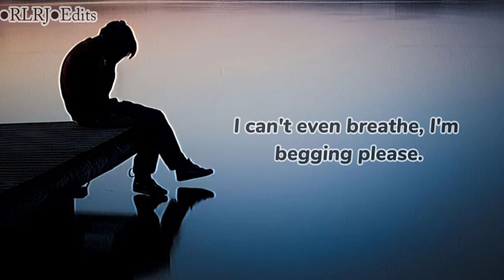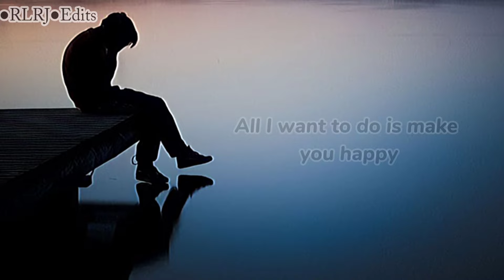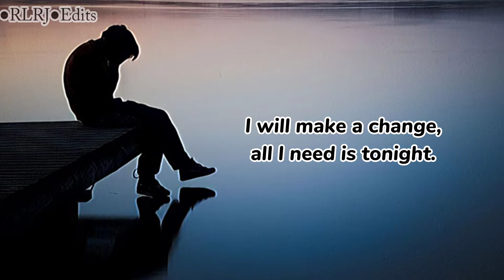Nadeem muhammad sinner lyrics only vocals[only vocals] Nadeem muhammad nasheed sinner